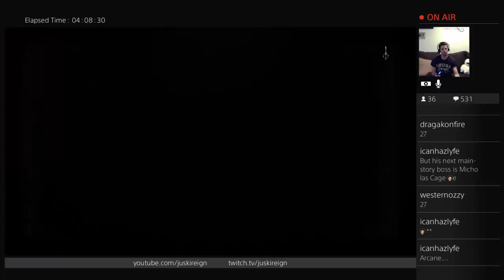Bloodborne (Part 49) - Defeating Celestial Emissary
In this part, I defeat the next boss of the playthrough, Celestial Emissary.